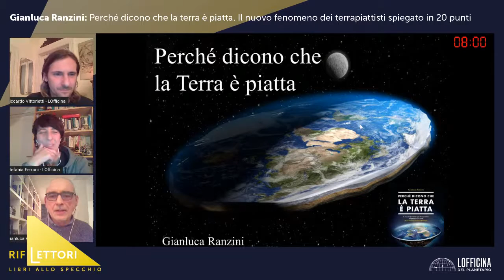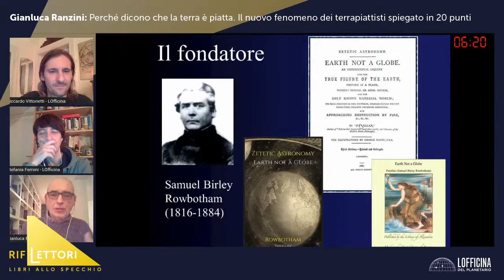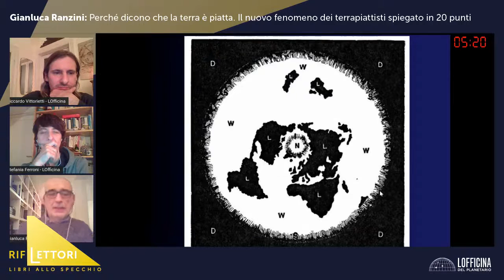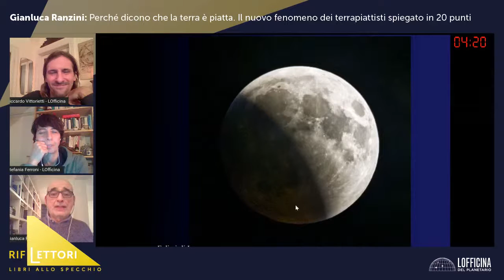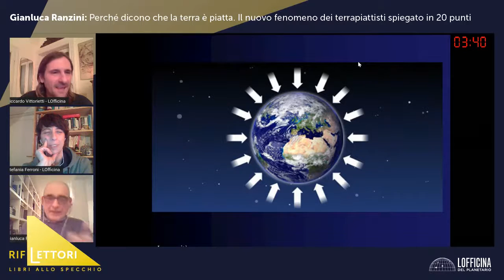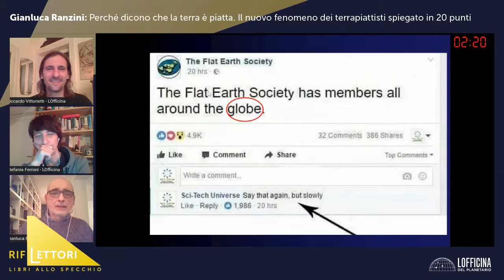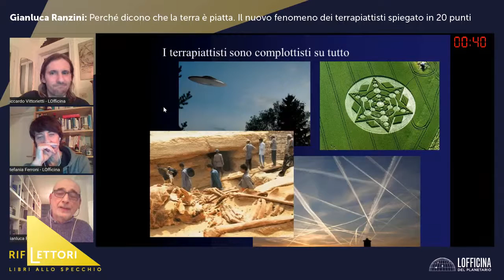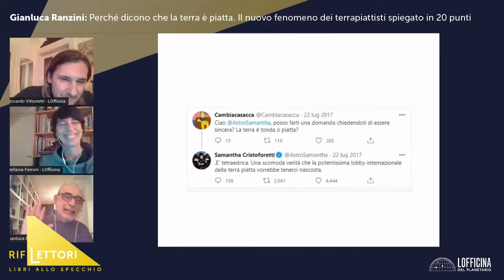RifLettori – Libri allo specchio: Gianluca Ranzini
RifLettori – Libri allo specchio
LOfficina incontra Gianluca Ranzini
autore del libro: Perché dicono che la terra è piatta. Il nuovo fenomeno dei terrapiattisti spiegato in 20 punti